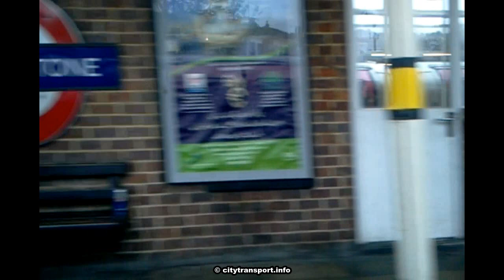Unusual Arrival @ Leytonstone station.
Westbound Central Line train from the Hainault Loop arrives at Leytonstone station in the morning rush hour.

As it does the train on the other westbound platform starts to leave.

What is unusual is that the arriving train stops short of the correct stopping position and then twice(!) has to pull forward a little. Since the trains are automatic / self-driving this is most unusual... unless that is the train was in 'human driving mode'.